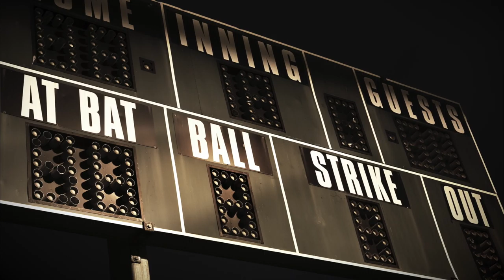The Game by Emile Millar (Official Music Video)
"The Game" is Emile Millar's intoxicated take on America's favorite pastime.  Emile is a California based songwriter and producer with music in over 75 TV episodes and films including Parenthood, Deadfall, The Avengers, Waitress, Dexter, MTV, and  more.

Music Video by Robert Redfield
Special thanks to Michael Lockwood.